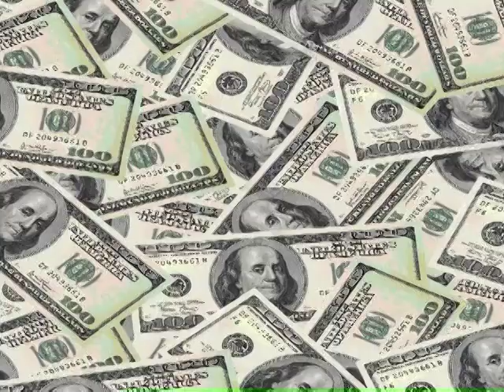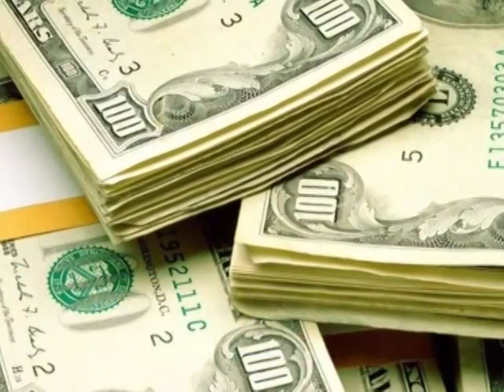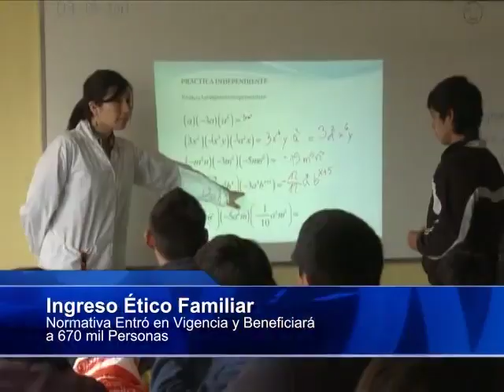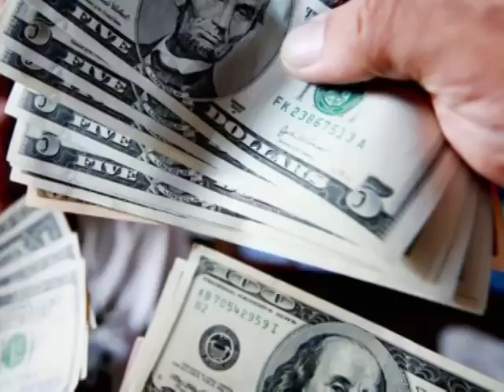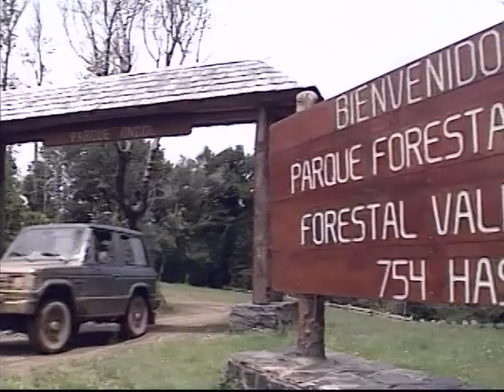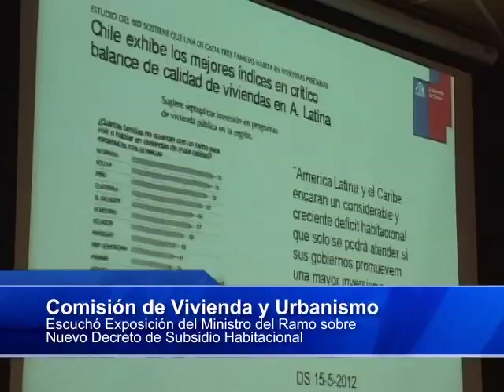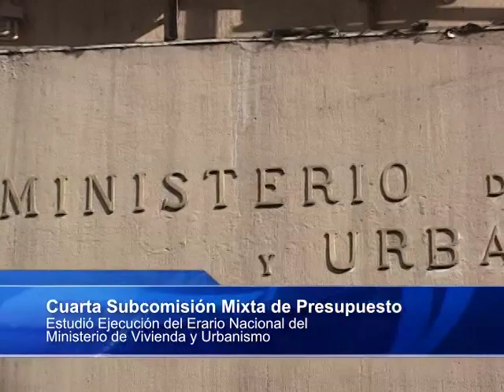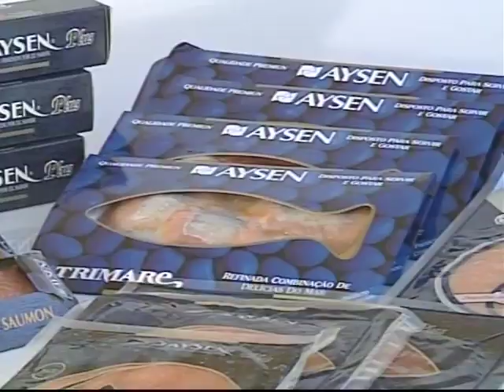Resumen Informativo TV Senado Mayo 2012 (Parte 1)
02:39 Presidente de la República rindió Cuenta Pública ante Congreso Pleno
18:10 Senadores se refirieron a la Cuenta Pública del Presidente Sebastián Piñera
34:55 Promulgan ley que establece el Ingreso Etico Familiar
37:33 A un paso de convertirse en ley quedó el proyecto que establece uso de brazalete electrónico para condenados a libertad vigilada
41:49 Senadores participaron en la ceremonia de firma y envío al Congreso Nacional del proyecto de Ley de Reforma Tributaria
48:23 Presidente del Senado comentó proyecto de Reforma Tributaria enviado por el Ejecutivo
52:11 Senadores critican reforma tributaria propuesta por el Gobierno
56:43 Senador Ruiz-Esquide calificó como positiva la promulgación de la Ley sobre derechos y deberes de los pacientes
59:19 Senadora Alvear anunció que el Ejecutivo impulsará iniciativa sobre el voto de los chilenos en el extranjero
1:02:08 Senadores comentan despacho del proyecto que sanciona el acoso laboral
1:06:47 Proyectos aprobados por el Senado
1:17:05 Seminario "Gestión del Conocimiento Para una Nueva Ciudadanía"
1:27:08 Comisión de Vivienda escuchó exposición del ministro del ramo, Rodrigo Pérez Mackenna
1:31:15 Comenzó tramitación del proyecto que prohíbe aportes estatales a entidades con fines de lucro en la educación
1:36:53 Despachan primera revisión de las modificaciones al proyecto de ley que sanciona hechos de violencia en el fútbol
1:42:20 Comisión de Gobierno analizó autonomía presupuestaria para el traspaso de facultades desde el gobierno central a las administraciones regionales
1:47:06 Comisión de Transportes aprobó proyecto que sanciona el transporte de desechos hacia vertederos clandestinos
1:50:24 Subcomisión Especial Mixta de Presupuestos analizó la ejecución presupuestaria del Ministerio de Vivienda
1:54:23 Analizan ejecución presupuestaria del Ministerio de Economía y CORFO
2:00:26 Subcomisión Especial Mixta analizó ejecución presupuestaria de los ministerios de Obras Públicas y de Transportes
2:03:49 Comisión de Trabajo se reunió con la ministra Evelyn Matthei y trabajadores de la industria salmonera
2:12:53 Comisión de Economía despachó proyecto que declara el 14 de noviembre como el Día Nacional de las Cooperativas
2:16:23 Senador Bianchi anunció primer encuentro de trabajo por la Patagonia
2:20:44 Presidente del Senado participó en ceremonia de aniversario 150 de la Gran Logia de Chile